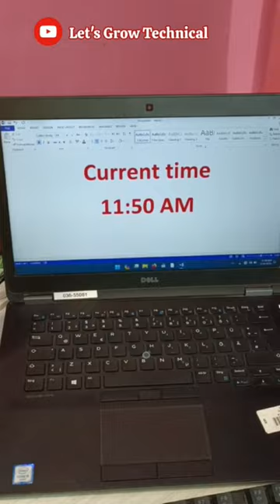Short Trick of Insert Current Time 🥰!!